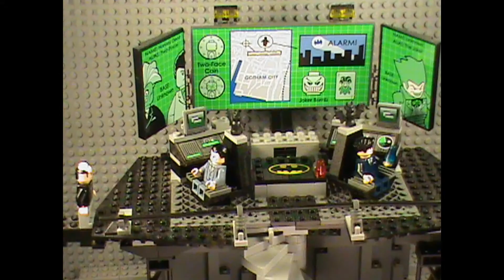Lego Batman Destiny: Episode 1(The Bat Trap)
After an Arkham Asylum breakout. Batman and Robin chase down one of the unsuspecting villains. Only to find out it's a TRAP!